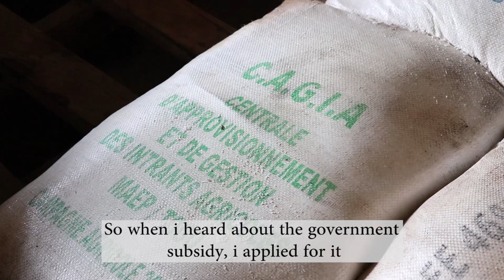Subsidy Deposited into E-Wallet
CGAP 2018 Photo and Video Contest - Video by Gnim Zabdiel Mignake

This video narrates the story of a Togolese farmer who lives in the village Kpogandji. He has benefited from the project AgriPME (Farming E-Wallet) which is a government program that has granted him 12000 Fcfa ($22) last year via mobile money. This enabled him to buy fertilizers, expand his culture and take care of his family.